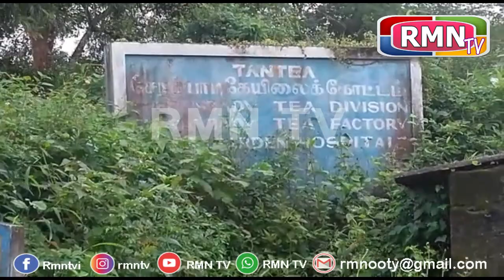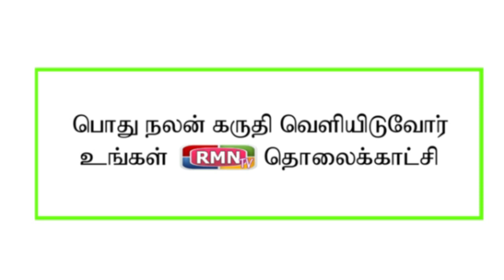பந்தலூர் தமிழக அரசு தேயிலை தோட்ட தொழிற்சாலை தற்போது உருக்குலைந்து எலும்புக்கூடாக காட்சியளிக்கிறது..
நீலகிரி மாவட்டம் பந்தலூர் அடுத்து இருக்கக்கூடிய எலியாஸ் கடை அருகில் அமைந்திருக்கக் கூடிய தமிழக அரசு தேயிலை தோட்ட தொழிற்சாலை தற்போது உருக்குலைந்து எலும்புக்கூடாக காட்சியளிக்கிறது.
  இலங்கையில் இருந்து தாயகம் திரும்பிய தமிழர்களுக்காக 1978ஆம் ஆண்டு திமுக ஆட்சியின் காலத்தில் டேன்டீ என்ற நிறுவனத்தை துவங்கி வைத்து குடியமர்த்தி தேயிலை தொழிற்சாலையில் பணி புரிய கூடிய மக்களின் வாழ்வாதாரத்தை உயர்த்திக் காட்டியவர் மறைந்த  டாக்டர் கலைஞர் கருணாநிதி அவர்கள் ..
இந்நிலையில் கடந்த வருடம் திடீரென சேரம்பாடி தேயிலை கோட்டத்திற்குட்பட்ட தேயிலை தொழிற்சாலை திடீரென மூடப்பட்டது.
 இதில் இருக்கக்கூடிய அனைத்து இயந்திர உபகரணங்களை கலட்டி கொண்டு செல்லப்பட்டது ஆனால் அது எங்கு போனது எதற்காக கொண்டு செல்லப்பட்டு என்று இதுவரை யாருக்கும் தெரியாது. இந்நிலையில் தொழிற்சாலை அந்த இடத்திலிருந்து அனைத்து இயந்திரங்களையும் கழட்டிய பிறகு அந்த தேயிலைத் தொழிற்சாலை தற்போது உருக்குலைந்து எலும்புக்கூட்டை போன்று காட்சியளிக்கிறது..
 செல்வ செழிப்பாக இரவும் பகலுமாக தேயிலை தொழிற்சாலை இயங்கி கொண்டிருந்த அந்த தொழிற்சாலை இப்போது இல்லை.. அந்த வழியே செல்லக்கூடிய தொழிலாளர்கள் அந்த தேயிலை தொழிற்சாலை பார்த்து வருத்தப்படாத நாள் இல்லை இனி நமது வாழ்வாதாரம் எப்படி இருக்குமோ எந்த சூழ்நிலையில் அமையுமோ என்று இதுவரையும் மக்கள் ஒவ்வொரு நாளும் துக்கத்தோடு வாழ்ந்து கொண்டிருக்கின்றனர்..  இன்னிலையில் தேயிலை தோட்டத்தின் ஒப்பந்த காலம் முடிந்தவுடன் இந்த மக்கள் எங்க செல்லப் போகிறார்கள் என்ன நிலைமை நடக்கப்போகிறது என்று யாருக்கும் தெரியாத இன்நிலையில் இந்த மக்கள் அப்பகுதியில் தங்கள் குடியிருப்புகளில் வாழ்ந்து வருவதோடு சிலர் குடும்பத்தில் போதுமான வருமானம் இல்லாதவர்கள் சில வெளி பகுதிகளுக்கும் வேலைக்குச் சென்று வீடு திரும்புகின்றனர்.. இச்சூழலில் வன விலங்குகளிடம் இருந்து தங்களை காத்துக் கொள்வதோடு வாழ்வாதாரத்தையும் காக்க வேண்டும் என்கின்ற ஒரு போராட்டத்தில் தங்களுடைய வாழ்க்கையை நடத்தி வருகின்றனர் இனிவரும் காலங்களில் தற்போது ஆலுகின்ற  ஆலும்  ஆட்சி  மக்களுக்கு வேறு ஒரு வாழ்க்கையையும் வாழ்வாதாரத்தையும் தொழிலையும் ஏற்படுத்தி தருமா என்ற எதிர்பார்ப்போடு மக்கள் வாழ்ந்துகொண்டிருக்கிறார்கள் ...
இந்த அரசு தேயிலைத்தோட்டத் தொழிலாளர்க்கு வேறு ஒரு தொழிலை ஏற்படுத்திக் கொடுத்தால் மிக நன்றாக இருக்கும் என அப்பகுதி இருக்கக்க்கூடிய சில தன்னார்வலர்கள் தங்கள் கருத்தை கூறியுள்ளனர்.